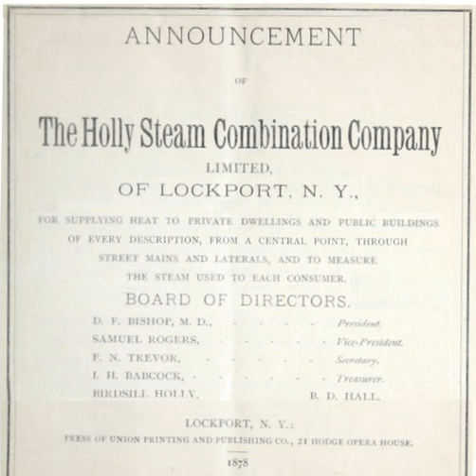American District Steam Company | Wikipedia audio article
00:00:24 1 History
00:03:19 2 Demise

- Socrates

SUMMARY
The Holly Steam Combination Company was an American company that was the first steam heating company to commercially distribute district heating from a central steam heating system. The company was established in 1877 by Birdsill Holly when he formed a central steam heating system to heat multiple surrounding buildings in an immediate city area.